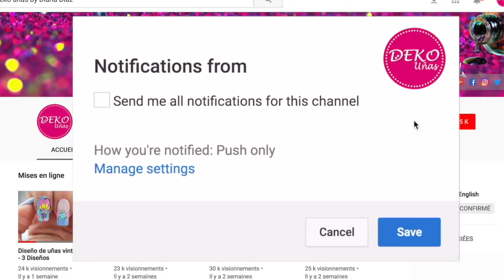Diseño de uñas con esmalte FACIL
Para esta decoración he usado las pinturas acrilicas profesionales Deko, pincel de detalle, dottings y el top coat de Deko Uñas. o nuestra pagina de facebook DEKO UÑAS.